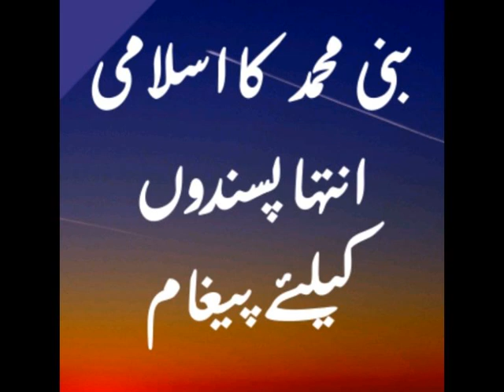نبی محمد کا اسلامی انتہا پسندوں کیلئے پیغام (اردو آڈیو) 8